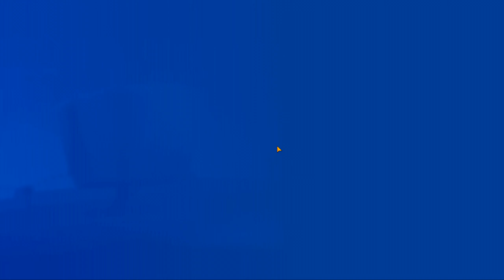АКЦИЯ - ОБМАНКА НА ВНИМАТЕЛЬНОСТЬ!!! РАДУЖНЫЙ БЕТСИ ВСЕ РАЗВАЛИЛ В ИГРЕ ZOOBA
Академия: PIKSEL CADET